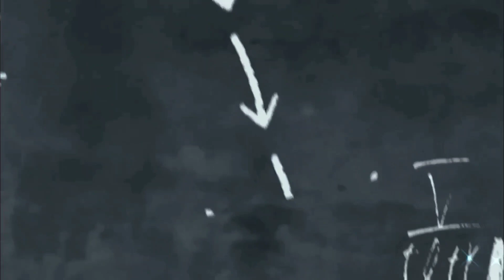Dani Barretto may inamin patungkol kay Rico Yan, Grabe magugulat ka talaga || Mars anong Latest